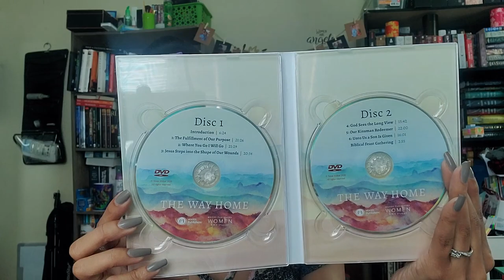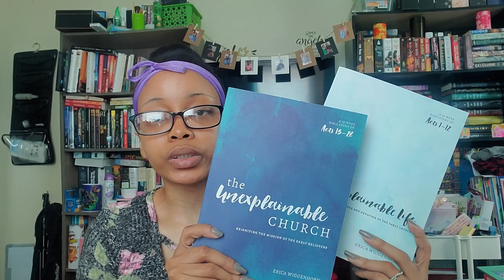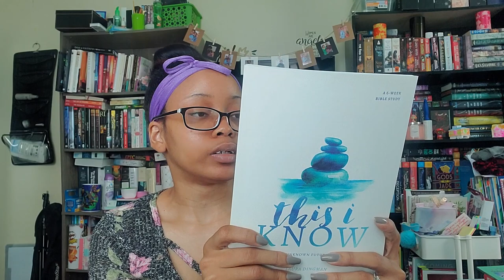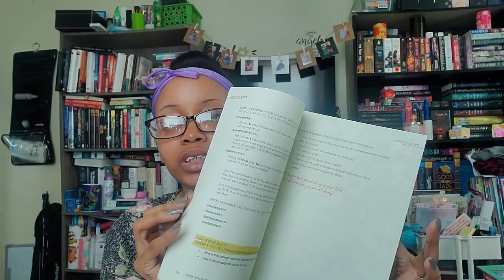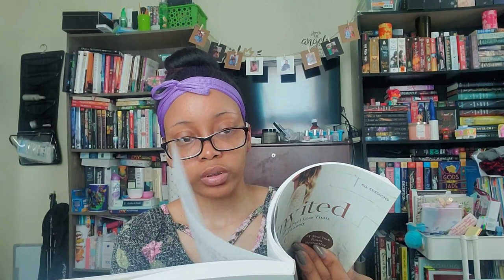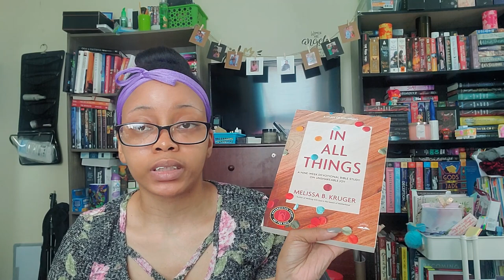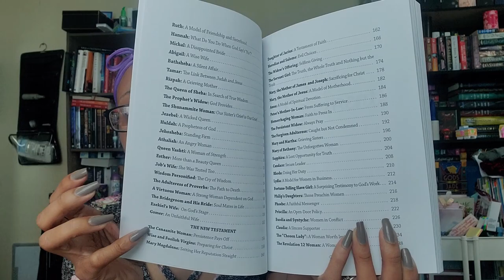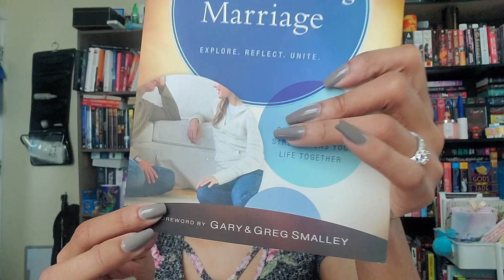Bible Study Collection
Hello Gems!

I am here to share with you all my Bible study "collection" -- I share all the Bible studies I own and share which ones I've started, finished and haven't completed.

By no means is this for me to "collect" -- I will do each and everyone of these studies and it's great resource information when doing a personal study as well.

Hope you find something that interests you.

Books Mentioned
✞ The Way Home by Tessa Afshar
✞ Resilient DVD by Sheridan Vosey
✞ Parables CD & DVD by Joyce Meyer
✞ On Bended Knee by Cricket Keeth
✞ Unexplainable Jesus by Erica Wiggenhorn
✞ Unexplainable Life by Erica Wiggenhorn
✞ Unexplainable Church by Erica Wiggenhorn
✞ Lies Young Women Believe by Nancy DeMoss Wolgemuth & Dannah Gresh
✞ Lies Women Believe by Nancy DeMoss Wolgemuth
✞ Who Do You Say that I Am? by Becky Harling
✞ If God is For Us by Trillia Newbell
✞ His Last Words by Kim Erikson
✞ He Is Enough by Asheritah Ciuciu
✞ Included in Christ by Heather Holeman
✞ This I Know by Laura Dingman
✞ I Am Found by Laura Dingman
✞ The Battle Plan for Prayer by Stephen & Alex Kendrick
✞ Jonah by Priscilla Shirer
✞ The Armor of God by Priscilla Shirer
✞ Finding I Am by Lysa TerKerust
✞ Open Your Bible by Rachel Myers and Amanda Bible Williams
✞ Seamless by Angie Smith
✞ The Purple Book by Rice Broocks and Steve Murrell
✞ The Daniel Prayer by Anne Graham Lotz
✞ Twelve Women of the Bible edited by Sherry Harney
✞ Twelve More Women of the Bible edited by Sherry Harney
✞ Captivating by John & Staci Eldrige
✞ Goliath Must Fall by Louie Giglio
✞ Uninvited by Lysa TerKeurst
✞ The Best Yes by Lysa TerKeurst
✞ 30 Life Principles by Charles F. Stanely
✞ Becoming the Woman God Wants Me To Be by Donna Partow
✞ Growing in Christ by Neil T. Anderson
✞ Your Life in Christ by Neil T. Anderson
✞ Your Ultimate Victory by Neil T. Anderson
✞ In All Things by Melissa B. Kruger
✞ Really Bad Girls of the Bible by Liz Curtis Higgs
✞ He Calls You Beautiful by Dee Brestin
✞ The Jesus Who Surprises by Dee Brestin
✞ Fruit of the Spirit devotion series by Robert Strand
✞ Galatians Breakaway to Freedom by Sarah L. Howell
✞ Enough of Me by Priscilla Peters
✞ Becoming Mom Strong by Heidi St. John
✞ Just a Sister Away by Renita J. Weems
✞ Women of the Bible for Women of Color
✞ Journey through Colossians and Philemon by Mike Riter
✞ Journey through Matthew by Mike Riter
✞ Jesus' Blueprint for Prayer by Haddon Robinson
✞ Simon Peter: A Rock Moved by God by Bill Crowder
✞ God Breathed by Josh McDowell
✞ She Did What She Could by Elisa Morgan
✞ Ruth Draw in Bible Study by Eugene Peterson
✞ Fasting & Stewardship
✞ Simplicity & Silence
✞ Forgiveness & Reconciliation
✞ Solitude & Contemplation
✞ Service & Mentoring
✞ The Communicating Marriage by Gary & Greg Smalley
✞ The Passionate Marriage by Gary & Greg Smalley
✞ The Covenant Marriage by Gary & Greg Smalley
✞ The Giving Marriage by Gary & Greg Smalley
✞ The Masterpiece Marriage by Gary & Greg Smalley
✞ The Model Marriage by Gary & Greg Smalley
✞ The Fighting Marriage by Gary & Greg Smalley
✞ The Abundant Marriage by Gary & Greg Smalley
✞ The Surprising Marriage by Gary & Greg Smalley

"He must increase, but I must decrease." - John 3:30